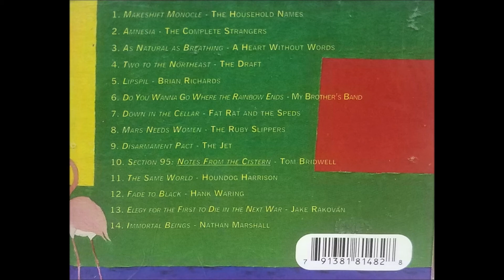Amnesia (2002) The Complete Strangers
Track 2 on Audio Silhouette compilation LP that accompanied a literary magazine at Shawnee State University in Portsmouth, Ohio. Although it doesn't appear this group recorded anything else, all of the group members continued to perform and record music together and separately. Includes Brandon Barnett (guitar/bgv), Sarah BB (bass/bgv), Josh Holt (percussion/bgv), Pike Holt (vocals/guitar) and Ryan Jewel (drums).